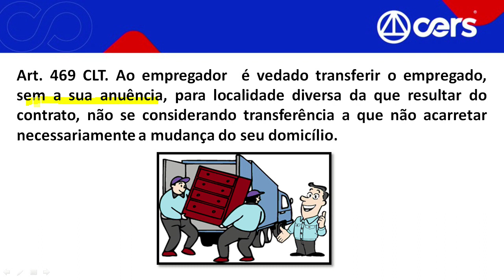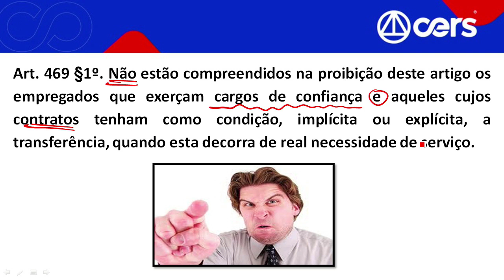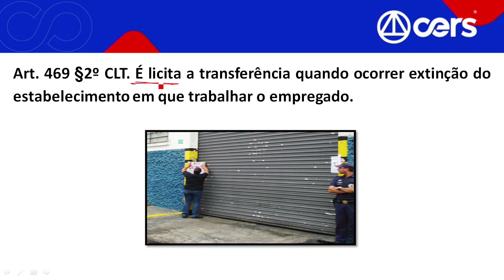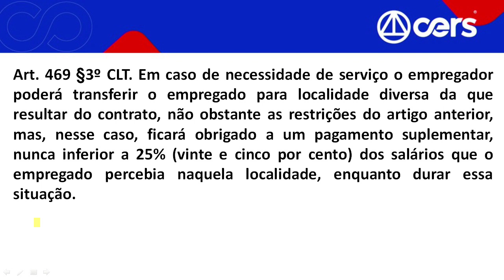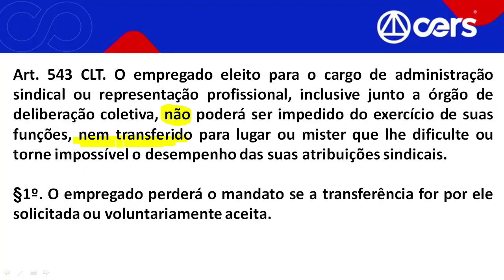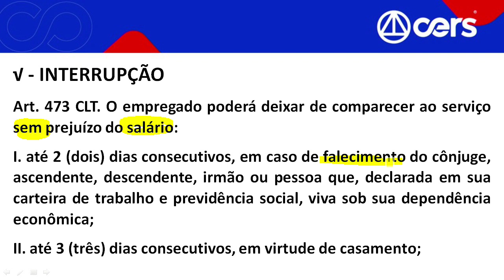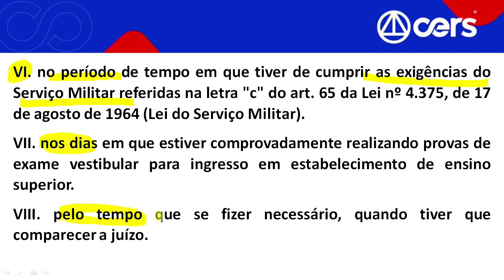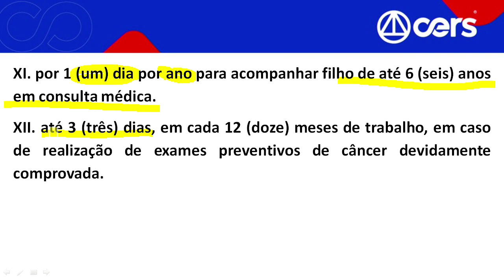Começando do Zero 2022 - Direito do Trabalho - Tema: Alteração do Contrato de Trabalho.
Toda a sua preparação para os concursos públicos na área trabalhista no meu site. Acesse